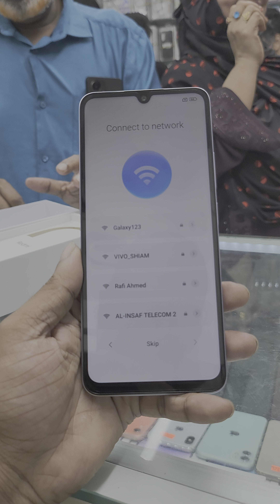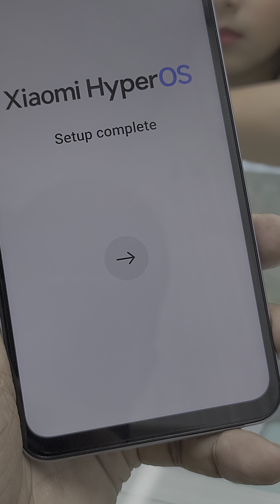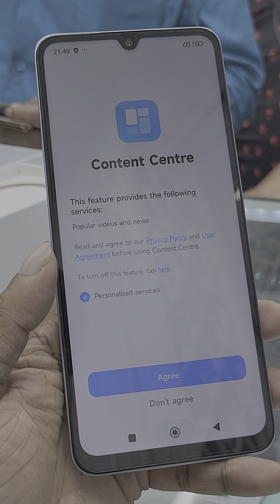xiaomi redmi 14c unboxing || xiaomi redmi 14c price in bangladesh @techgallery2.0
xiaomi redmi 14c camera test
xiaomi redmi 14c today price
xiaomi redmi 14c unboxing
xiaomi redmi 14c price koto
redmi 14c charging test
how to add redmi 14c fingerprint lock
Redmi 14c Unboxing Beautiful Look
redmi 14c speet test
xiaomi redmi 14c 5g price in bangladesh unofficial
xiaomi 14000 price in bangladesh
xiaomi redmi price in bangladesh 2025
xiaomi redmi 10c price in bangladesh 2025
xiaomi redmi 10 price in bangladesh 2025
xiaomi redmi 14c price in bangladesh 8 128
redmi 14 pro 5g price in bangladesh
redmi 14000 price mobile in bangladesh
redmi note 14 pro দাম কত
xiaomi redmi 14c bd price in bangladesh
xiaomi redmi note 12 china price in bangladesh
redmi c17 price in bangladesh
bangladesh redmi mobile price
redmi 14c price in bangladesh
redmi 10c price in bangladesh unboxing